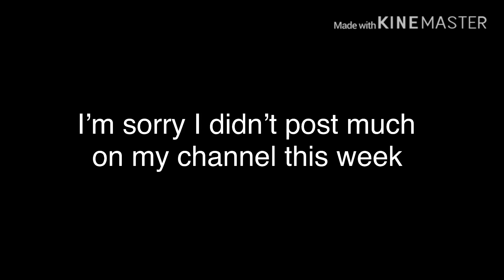Crush -Drarry-[GLMV]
Here ya go, I’m finished;-;